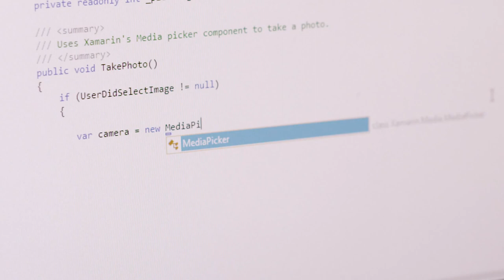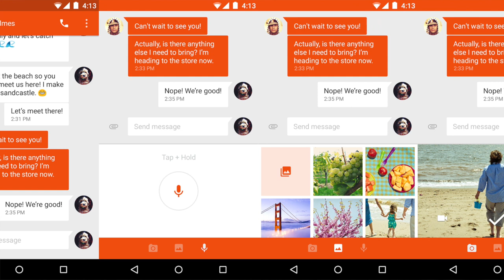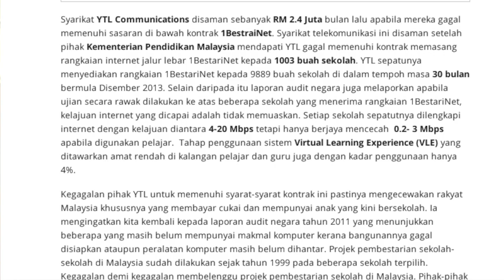Mingguan Amanz - Ascend Mate 7, GoPro Hero4, Nexus Lolipop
Pejam celik dah tiba kita di pertengahan bulan November. Dengan penghujung tahun yang semakin hampir, pelbagai produk baru hadir ke pasaran tempatan. Minggu ini sahaja menyaksikan beberapa peranti baru dilancarkan di Malaysia, termasuk Ascend Mate 7 dan juga Ascend G7 daripada pihak Huawei.

Selain daripada telefon pintar, kamera aksi GoPro versi terbaru turut dilancarkan di Malaysia, dalam pilihan HERO4 Black dengan sokongan rakaman 4K, atau HERO4 Silver dengan sokongan skrin sentuh.

Google pada minggu ini telah pun menerbitkan imej untuk Android 5.0 Lolipop bagi peranti Nexus, selain turut hadir dengan beberapa kemaskini aplikasi untuk Android.

Akhir sekali, Microsoft pada minggu ini telah mengumumkan sejumlah perkara, termasuk peranti pertama daripada mereka tanpa penjenamaan Nokia, iaitu Lumia 535.